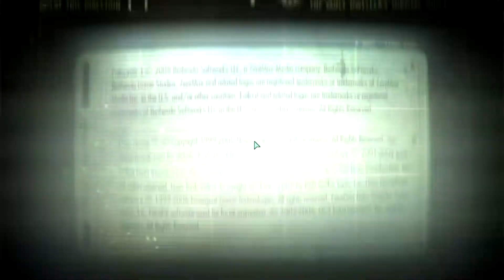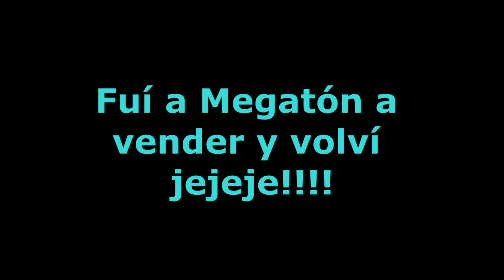Fallout 3 - Capitulo 28 Torre Tempeny parte final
Hola amigos, esta es la parte final de las misiones de Torre Tenpenny, donde luego de ayudar a entrar en la misma a Roy y sus aliados, nos dan un obsequio y no hacemos mucho mas la verdad jaja!!